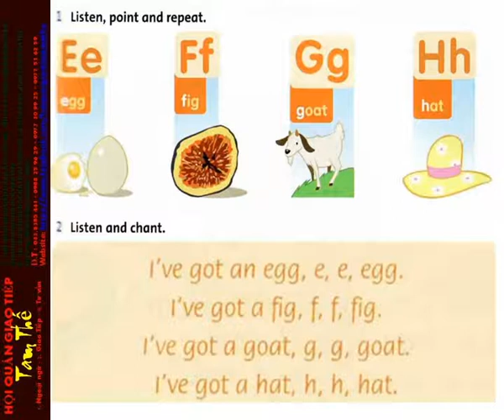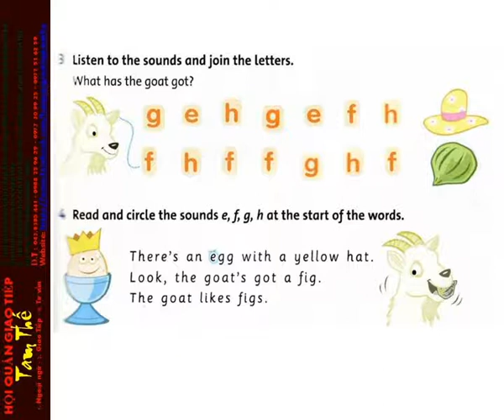Unit 2 Phonics E F G H